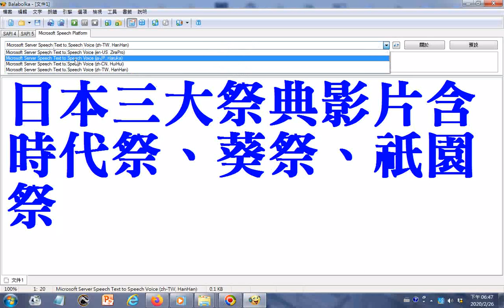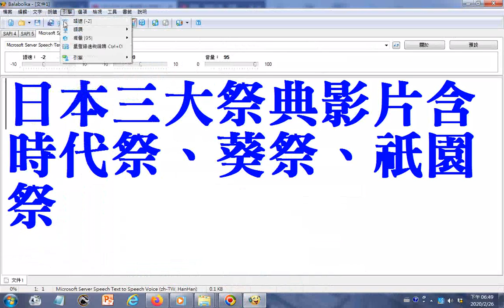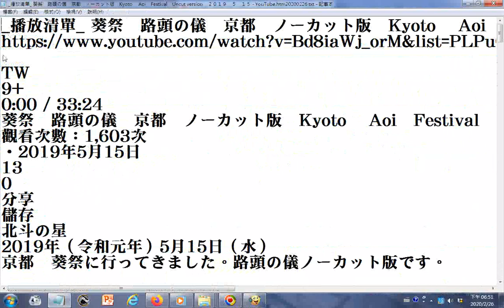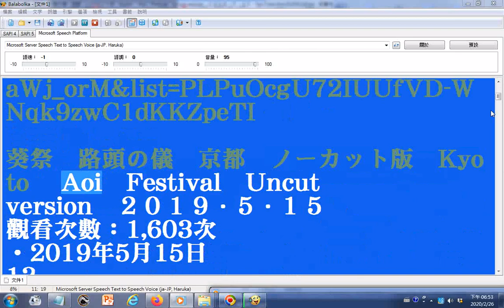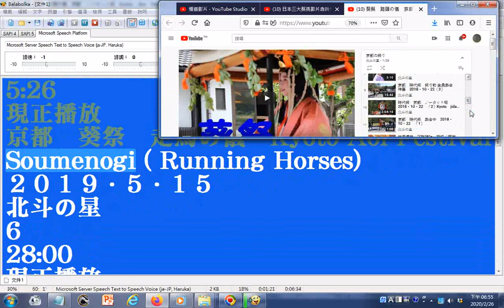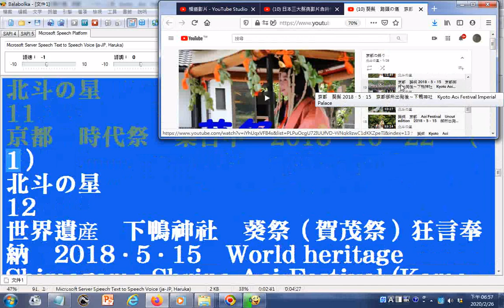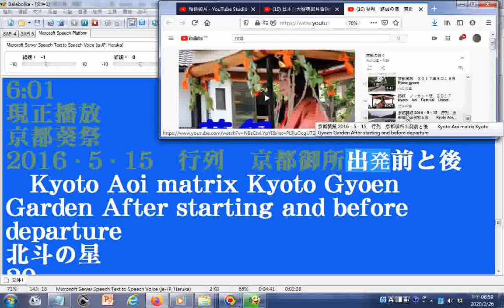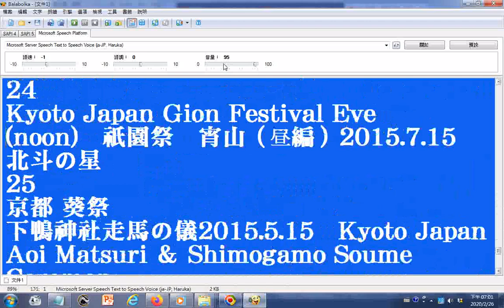Chinese music+Reading Japanese聽#北管韓信問卜及電腦唸日語 探索日本京都三大祭典影片含#時代祭、葵祭、祇園祭 瀏覽youtube影片 播放清單 京都の祭り 葵祭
路頭の儀　京都　ノーカット版　Kyoto　 Aoi　Festival　Uncut version　２０１９・５・１５ - YouTube__北管韓信問卜由台灣嘉義布袋內田慶和軒演奏於台南新營埤寮伽藍廟...逐字唸日文英文是使用電腦報讀程式#Balabolka含操作實況螢幕錄影) 附加相關研究參考網址